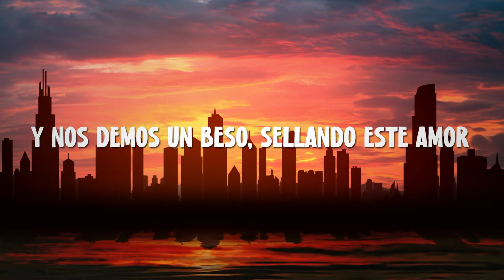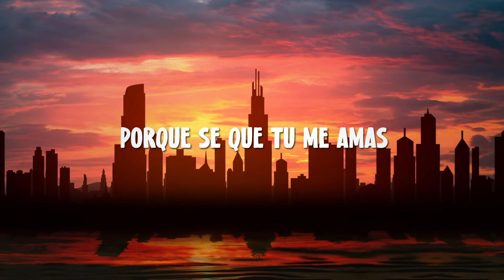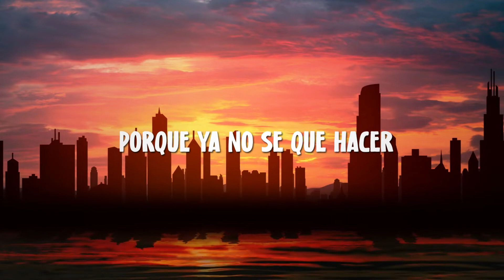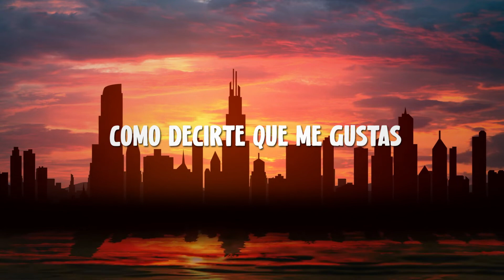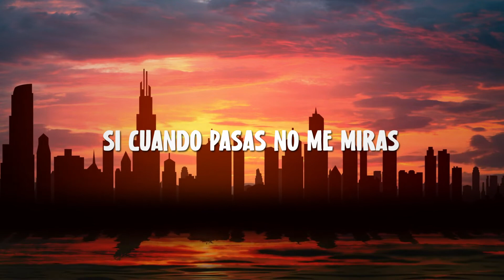Dany Hoyos - Cumbias Enganchadas │ Video Lyric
►Suscribete a nuestro canal para mas vídeos, música, folklore, cumbia, guarachas, enganchado y musica nacional, El Super de Oro, Huguito Flores, Jorge Veliz, Jorge Veliz en vivo, Koli Arce, Kalama, Los Alfiles y Mucho Mas.

Top Media Network ©